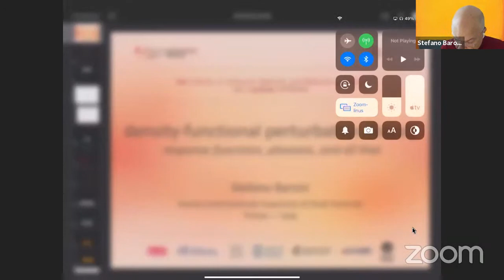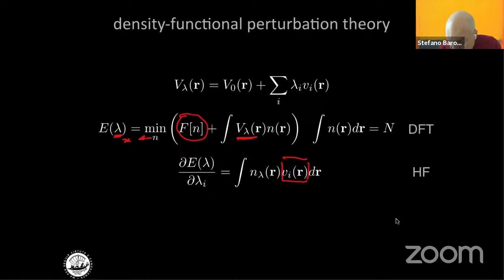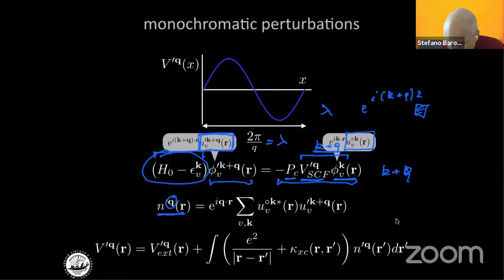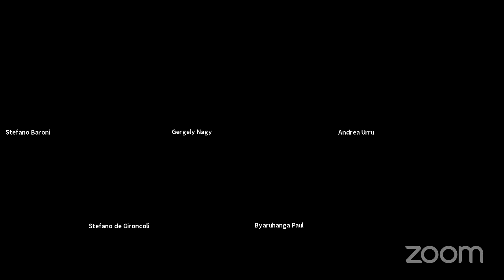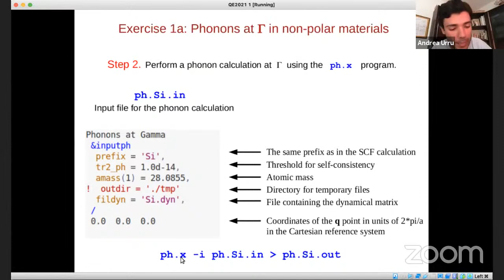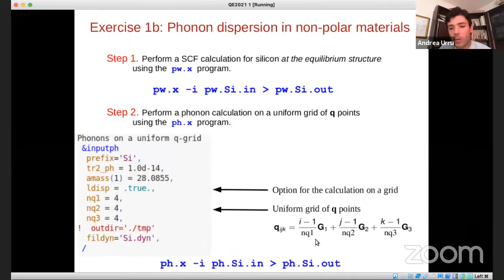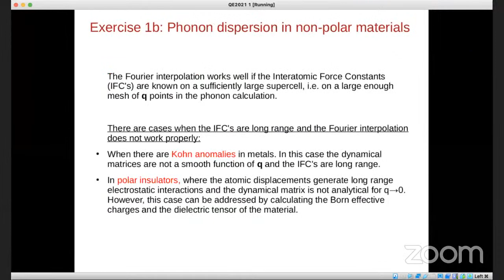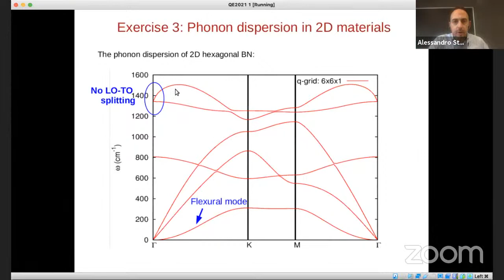MaX School on Advanced Materials and Molecular Modelling with Quantum ESPRESSO-Day 5 Morning